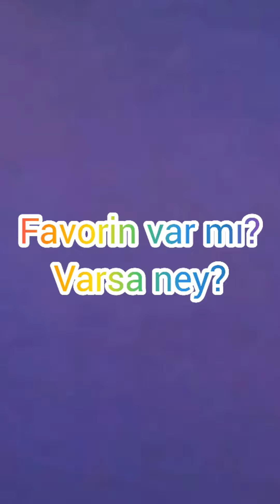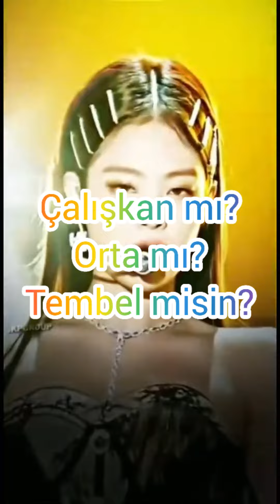okulda öğrencilerin konuştuğu şeyler keşfet (;